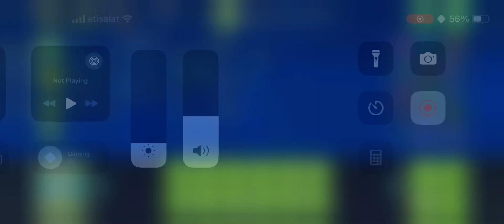INCAPABILTY.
this is a solo wave challenge by me, currently still verifying on mobile, since my laptop’s gd can’t update to 2.2 somehow…

(i have around ~800 attempts on it, including +59 from playtesting)

difficulty: not that hard

current difficulty: N/A